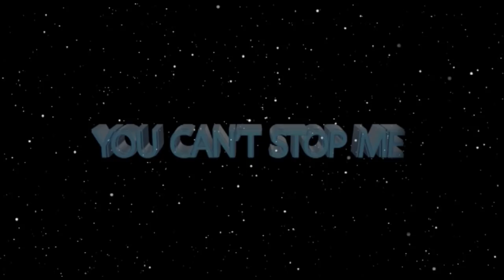This is what happens when you MARRY APPEARANCE rather than CHARACTER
"The Mistake you make is to marry people because of their appearance" - Apostle JB Makananisa says this to a man who had now take the role of his wife in the marriage.

Watch and be Enlightened, respectively on how both the role of a Man and Woman matter in Marriage.